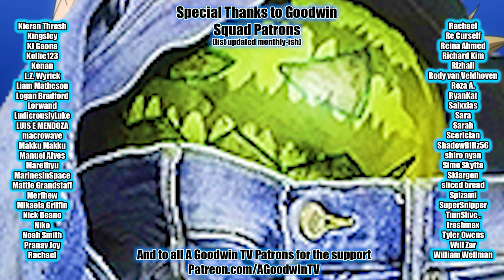HAIKYUU!! reaction and commentary: 1x17 The Iron Wall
The Haikyuu!! Reaction and Commentary series continues with season 1 episode 17 The Iron Wall.

In Haikyuu 1x17, The Iron Wall, Karasuno begins their match against a team made of grit, stern expressions, iron, and walls.

Haikyuu Synopsis: Hinata's giant star begins to rise.

Support chennel, check merch!